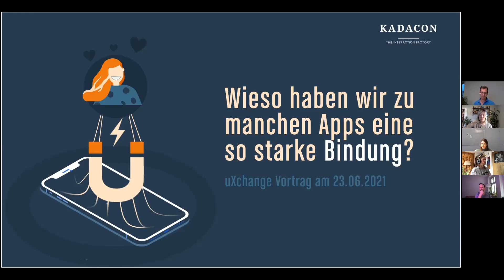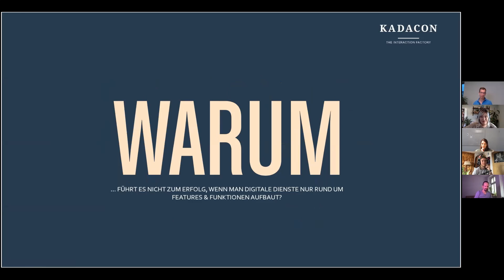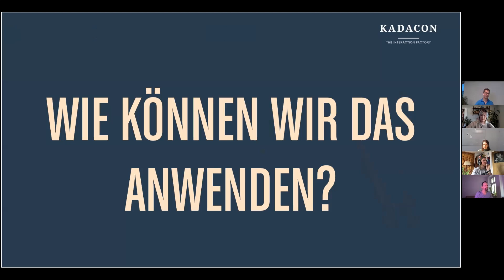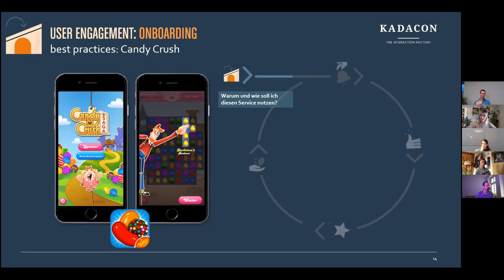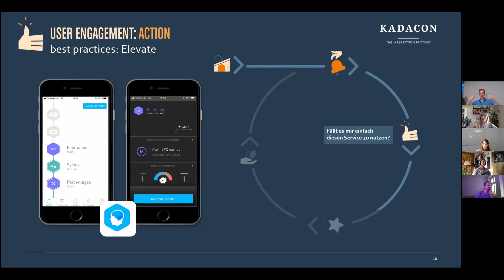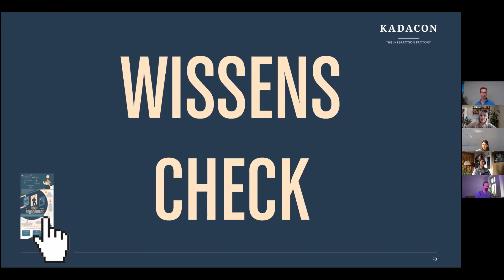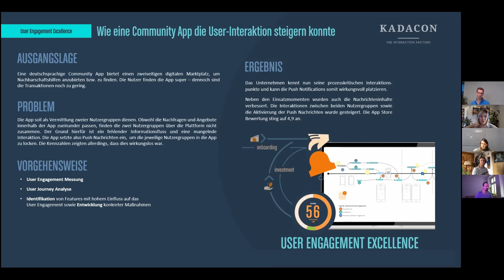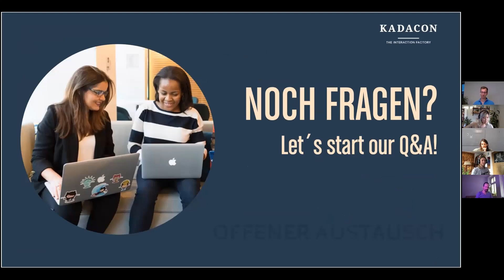UXchange#8 Karsten Winkler "Apps, Engagement and Customer Loyalty"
Wie kann man die Bindung zwischen User und App stärken?  Karsten Winkler von KADACON - The Interaction Factory teilt sein Knowhow mit uns.